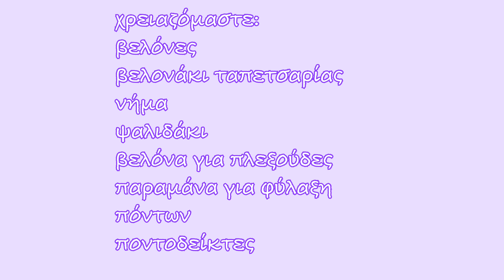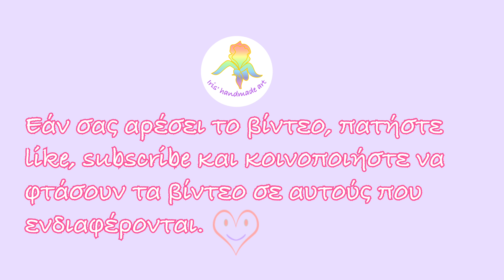Γάντια χωρίς δάχτυλα Kelly μέρος 2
Είναι το δεύτερο μέρος για να μάθετε να πλέκετε γάντια χωρίς δάχτυλα με κομψές πλεξίδες.

Οι τεχνικές που σας δείχνω είναι :
Λάστιχο 1/1: 04:48
Σωληνωτό τελείωμα του πλεκτού : 05:53

Αφήστε ένα σχόλιο εάν επιθυμείτε να σας δείξω μια τεχνική. 🙂

Μία φορά την εβδομάδα ανεβάζω βίντεο με ένα από τα ακόλουθα θέματα: πλέξιμο με βελόνες, βελονάκι, Τυνησιακό βελονάκι, ραπτική, quilt,...

Μπορείτε να δείτε τα χειροποίητά μου στα social media και platforms εδώ